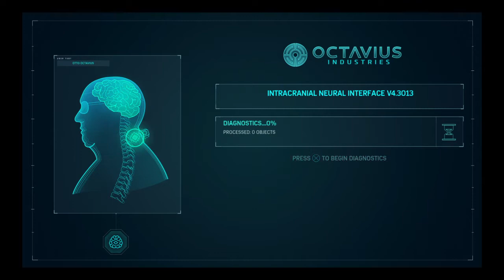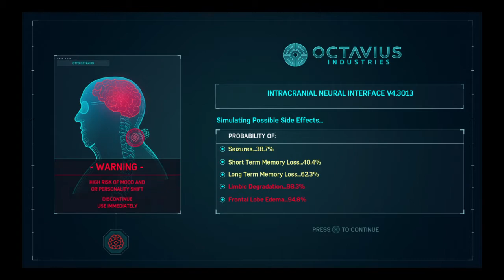Spiderman ps4 walkthrough part19 the riot attack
Spiderman ps4